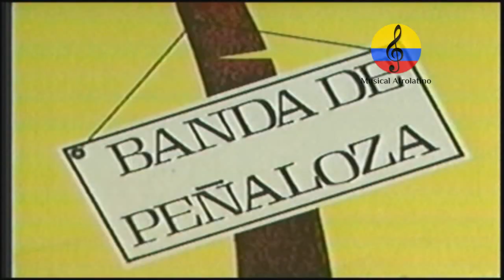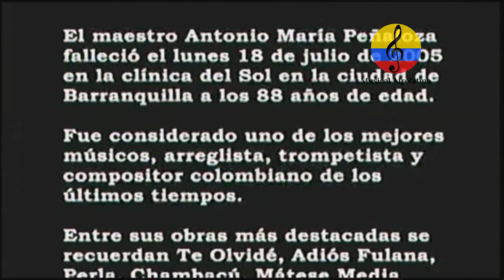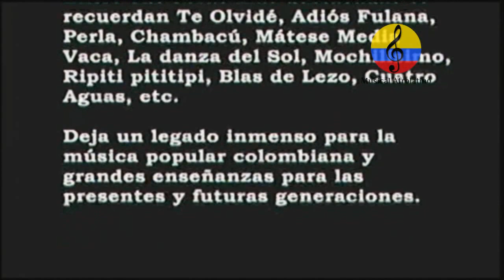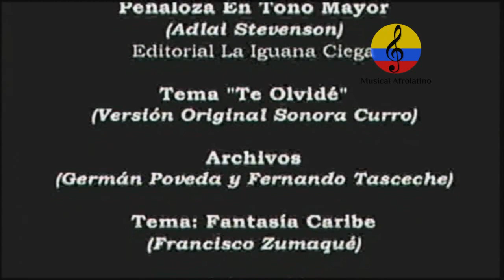Antonio María Peñaloza. III parte. In Memoriam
Imágenes de un documental acerca de la vida y obra musical del maestro Antonio María Peñaloza Cervantes, realizado en el año 2005 por el investigador Manuel Antonio Rodríguez, con base en archivos tomados de distintas fuentes, con motivo de su fallecimiento en la Clínica del Sol al norte de Barranquilla  el lunes 18 de julio de 2005. Nació el 25 de diciembre de 1916  en la población de Plato (Magdalena), Su infancia transcurrió en las poblaciones de Ariguaní y Fundación en el departamento del Magdalena, estuvo en Ciénaga tocando junto al maestro Andrés Paz Barros. En 1935 llega a Barranquilla donde trabaja en emisoras e ingresa a  la Banda Departamental, a la orquesta de Luis Felipe Sosa, trabajó en los con la Emisora Atlántico Jazz Band, Orquesta Filarmónica de Barranquilla. El 11 de octubre de 1940 llega a Bogotá a trabajar en los radio teatros y con la Orquesta de la Emisora Nueva Granada junto a destacados músicos de la época como Alex Tovar, Francisco Cristancho, Luis Uribe Bueno, Gabriel Uribe y Juan Manuel Valcárcel. En 1942 llega a Medellín donde realiza investigaciones de la música tradicional del Litoral Pacífico colombiano, pues tenía vínculos con su esposa la chocoana Lucina Valencia. Trabajó en Bogotá en el bar La Casbah  junto a Nelson Pinedo y músicos internacionales. En 1953 grabó el tema TE OLVIDÉ, su obra maestra inspirada en unos versos del poeta español Mariano San Ildefonso en los estudios de la Voz de Colombia con la voz melodiosa de Alberto Fernández, acompañados del Set Rose Trío de Panamá. En 1967, trabajó como director de la sección de música de la casa de la cultura en Valledupar. En 1980 graba en Bogotá el LP “Siete sabrosuras bailables y 3 viejas serenatas costeñas” con ejecución de casi todos los instrumentos por él mismo. Fue profesor  en la Facultad de Música de la Universidad del Atlántico. Compuso y arregló cualquier cantidad de obras musicales como Adiós fulana, Danza al sol, Mátese media vaca, Mochilismo, Ripiti ripititi, Chambacú, Te olvidé,  Perla, La Cruz Roja, etc.